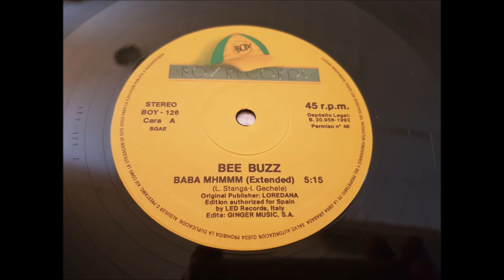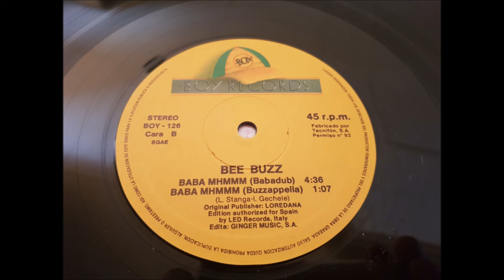BEE BUZZ.(BABA MHMMM.(BUZZAPPELLA.)(12''.)(1992.)